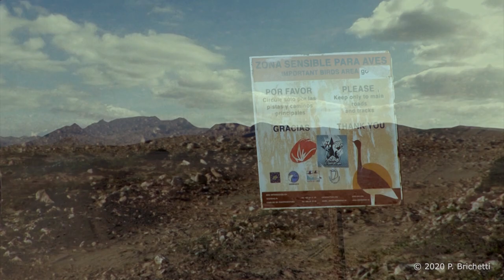Fuerteventura (Canary Islands), more than just wind.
Two ornithological trips to the island of Fuerteventura between late February and early March to film the endemic Fuerteventura Stonechat and other interesting subspecies, such as Houbara Bustard, Berthelot's Pipit and Trumpeter Finch, as well as the intruduced Barbary Ground Squirrel.
Due escursioni ornitologiche tra fine febbraio-inizio marzo a Fuerteventura (Isole Canarie) per filmare l'endemico Saltimpalo di Fuerteventura (Saxicola dacotiae) oltre a interessanti sottospecie, quali l'Ubara africana (Chlamydotis undulata fuertaventurae), la Pispola di Berthelot (Anthus berthelotii berthelotii) e il Trombettiere (Bucanetes githagineus amantum).